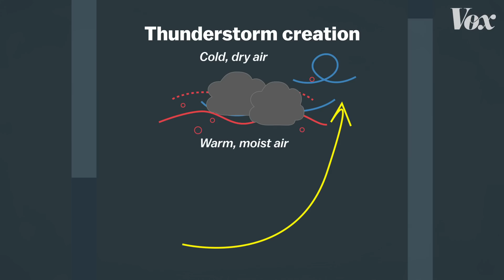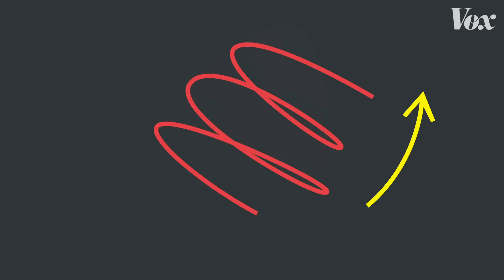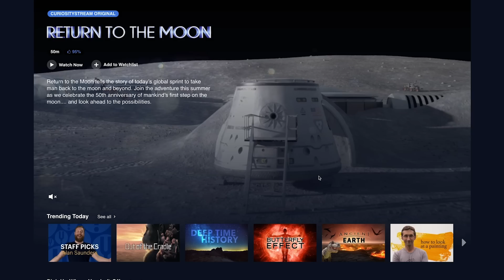Why the US has so many tornadoes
Tornado Alley experiences more tornadoes than anywhere else in the world — why?

The United States experiences more tornadoes than any other country, averaging over 1,200 per year. Most of those twisters are touching down in the central part of the country in an area called “Tornado Alley.” While the boundaries of this tornado hotbed are disputed, there’s no denying that something is going on here — and it all has to do with geography.

The map we use in this video for Tornado Alley boundaries is from NOAA — you can find that and more information on their

You may have noticed on our graphic around the one-minute mark that many of the Southeastern US states are prone to tornadoes as well. This is because they’re part of an area called “Dixie Alley.” The main difference between this area and Tornado Alley that tornadoes in Dixie Alley are more likely to touch down in the fall, while Tornado Alley experiences twisters in the early spring. This happens for the reasons outlined in the video above. This article offers a fairly compelling comparison of the two:

Finally, this video offered a simplified explanation of a really complex weather phenomenon. This National Geographic article does a really great job breaking it down again and also offers information on why it’s so hard to track and predict tornadoes: